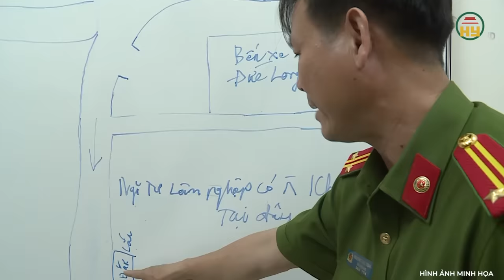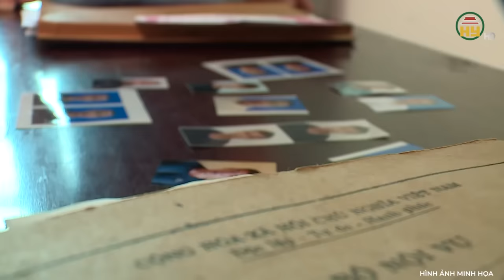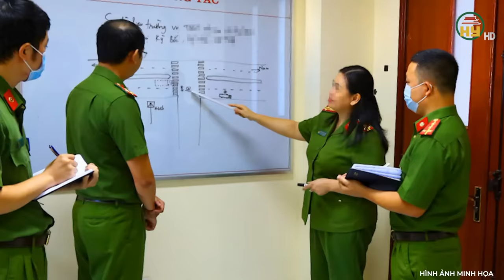Án mạng rúng động Lào Cai: Thi thể người “mục nát” nổi trên suối, hiện trường ám ảnh kinh hoàng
Trọng án VN mới nhất | Án mạng rúng động Lào Cai: Thi thể người “mục nát” nổi trên suối, hiện trường ám ảnh kinh hoàng
Thưa quý vị, một vụ án mạng nghiêm trọng đã xảy ra ở một con suối, nơi hoang vu hẻo lánh ít người qua lại khiến cho dư luận xôn xao, nhiều tin đồn thất thiệt xung quanh vụ án đã bắt đầu nổi lên. Để trấn an dư luận, các điều tra viên đã rất tích cực đẩy nhanh tiến độ điều tra. Tuy nhiên vụ án này khó khăn hơn rất nhiều so với các anh nghĩ. Không thể nhận dạng nạn nhân, không giấy tờ tùy thân. Nhân chứng vật chứng chỉ là con số 0. Thông tin thu thập được của vụ án quá ít làm cho có lúc tưởng chừng như vụ án đã đi vào ngõ cụt. Vậy các điều tra viên đã làm những gì để có thể phá giải vụ án nan giải này, Xin mời quý vị theo dõi chi tiết ngay sau đây.
Địa chỉ: 164 Nguyễn Văn Linh, thành phố Hưng Yên, tỉnh Hưng Yên
Tiktok: Truyền hình Hưng Yên
Facebook: Đài Phát thanh và Truyền hình Hưng Yên
Zalo: Đài PTTH Hưng Yên